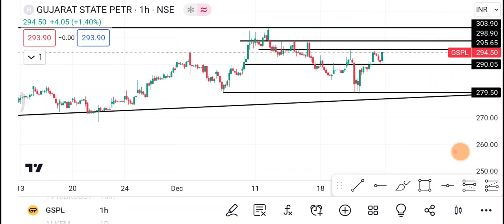26 December Gspl Share | Gspl Share latest News | Gspl Share price today news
1-) Gspl Share
2-) Gspl share news today
3-) Gspl share latest news
4-) Gspl share price
5-) Gspl share analysis
6-) Gspl share price today